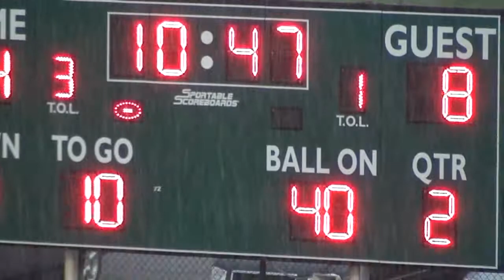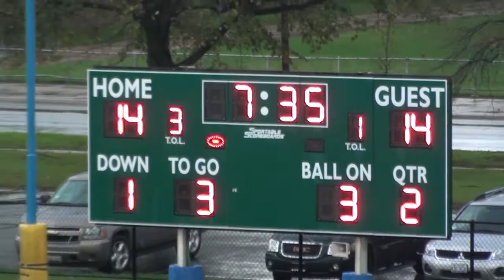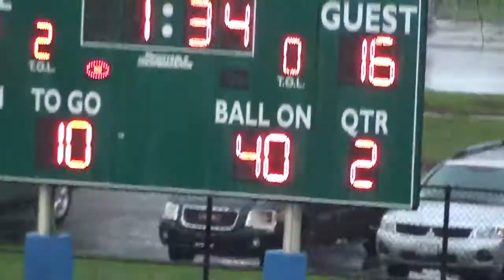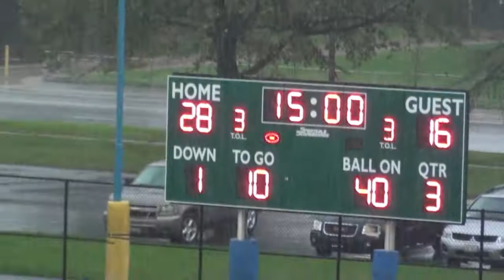* [2] Carver Challengers@CHSAS Cyclones Varsity Football2 CPS Sports